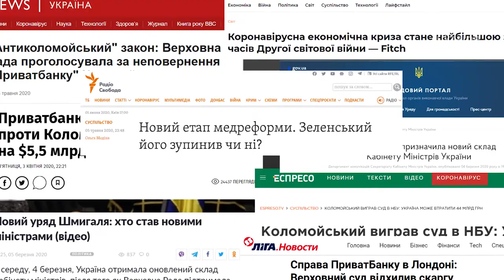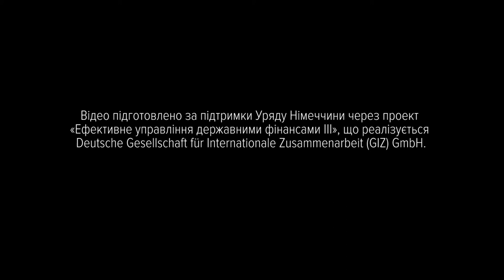На що Україна витратить транш МВФ?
На 18 місяців затягнулась пауза між останніми двома траншами МВФ. В короткі терміни ми отримали перший транш в один мільярд чотириста мільйонів доларів.

Тоді справа була не тільки в грошах. Цією програмою фонд зробив показовий жест - дав зрозуміти, що готовий підтримати Україну в турбулентний рік подвійних виборів.  Після цього співпраця з кредитором стала на тривалу паузу.

В Україні цю паузу заповнили вибори, протистояння Приватбанку з Ігорем Коломойським, зміна трьох урядів, відкат реформ, і зрештою - економічна криза внаслідок коронавірусу.

Власне - на піку останньої, в червні 2020 року, і вдалося домовитись з кредитором про нову програму. І цього разу - справа таки в грошах, оскільки на фоні падіння економіки Україна вкрай потребує зовнішнього фінансування.